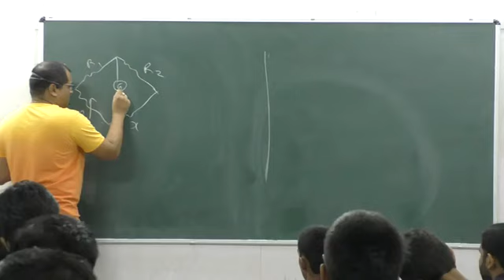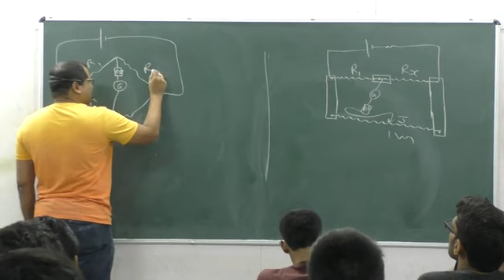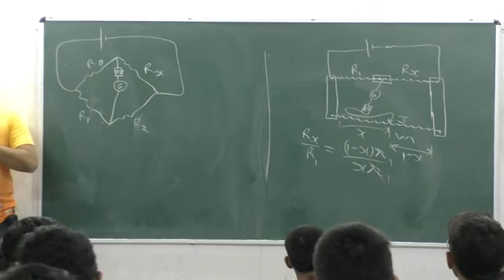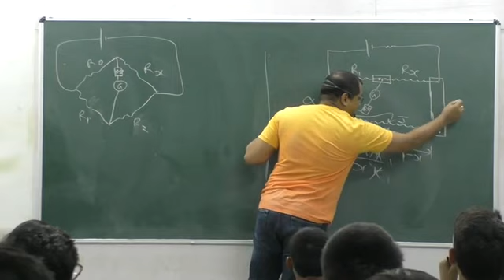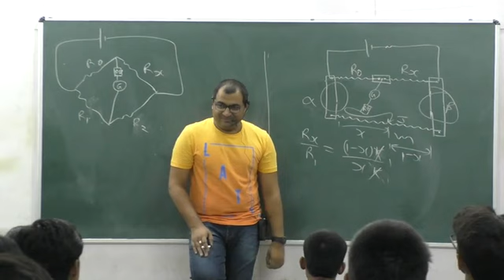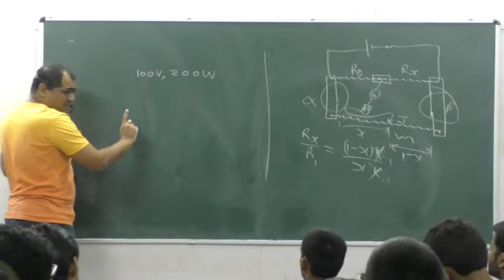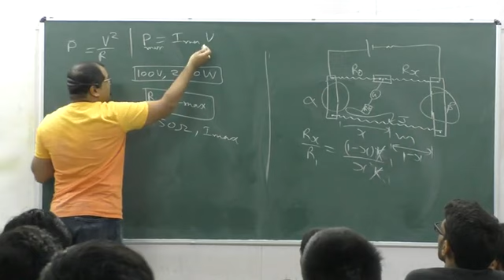Current Electricity L6 P3| The AG experience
Welcome to the ultimate guide to Current Electricity, designed specifically for IIT JEE aspirants! In this power-packed video series, acclaimed educator Amit Gupta takes you on a captivating journey through the fascinating world of optics, unraveling its core concepts and problem-solving techniques.

From understanding the behavior of light to exploring various Current Electricity phenomena, this meticulously crafted course leaves no stone unturned. Amit Gupta simplifies complex topics with an emphasis on clarity and depth, ensuring you grasp every essential concept effortlessly. Whether you're a beginner or looking to solidify your understanding, this video series is your key to mastering Current Electricity for IIT JEE.

Prepare to witness Amit Gupta's unmatched teaching prowess as he breaks down complex problems into simple step-by-step solutions. With his proven methodology and insider tips, you'll gain the confidence to tackle any Current Electricity question that comes your way.

Get ready to excel in your IIT JEE preparations with this definitive Current Electricity course!